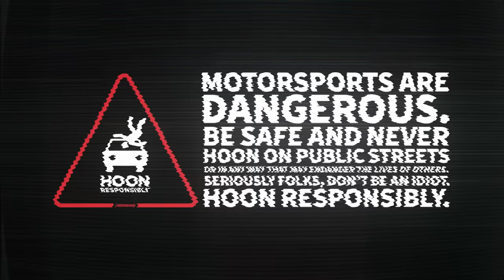Ken Block's GYMKHANA TEN: The Ultimate Tire Slaying Tour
Ken Block and Hoonigan are pleased to present Block’s latest and biggest to-date video project of his career, Gymkhana TEN: Ultimate Tire Slaying Tour. Now available on YouTube worldwide after a 10-day exclusivity window on Amazon Prime Video as part of Block’s Documentary: The Gymkhana Files.

00:00 Ken Block's GYMKHANA TEN
01:31 Luleå, Sweden
04:41 Detroit, Michigan
08:07 Guanajuato, Mexico
10:26 Los Angeles, California
12:44 Route 66 in Shamrock, Texas